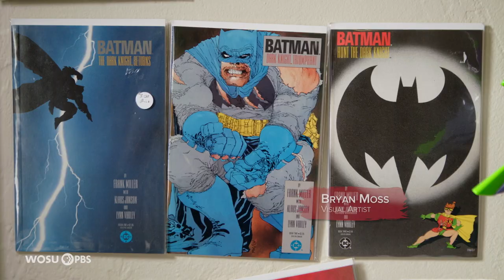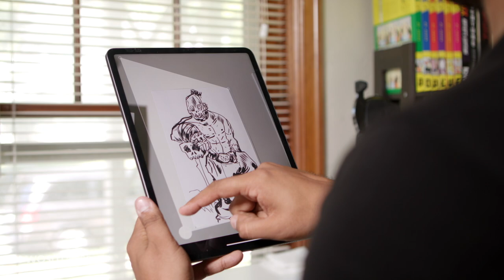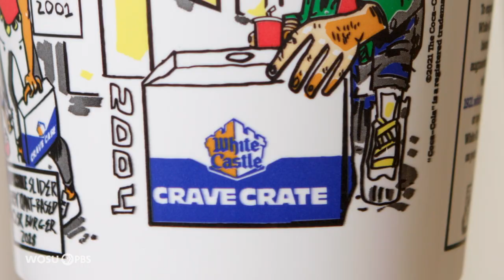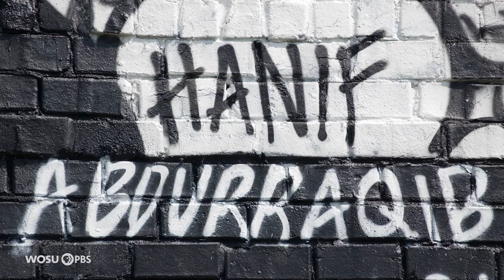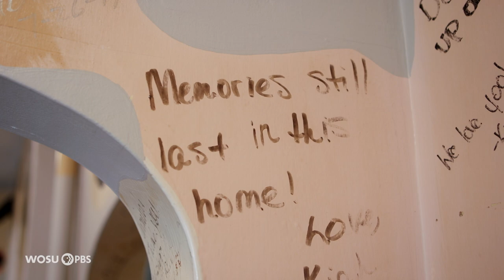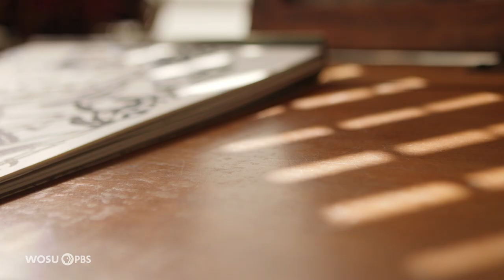Bryan Moss: Columbus Cartoonist with South Side Roots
Bryan Moss is an artist with South Side roots whose work is catching the eye of people well beyond Columbus. He is currently working on his own comic book as well as freelance projects including large-scale murals, immersive experiences, and more. And in 2020 he was a caretaker of Aminah Robinson’s longtime home and studio in Columbus’ East Side.